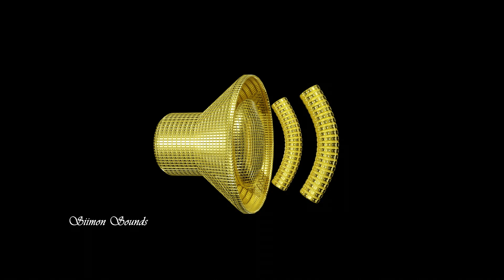Male snoring - Sound Effect (SFX)